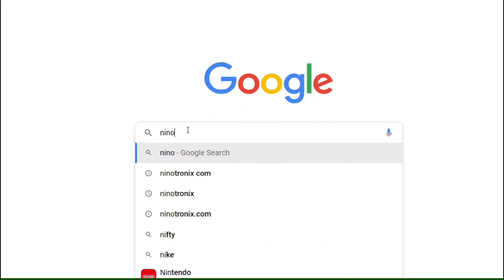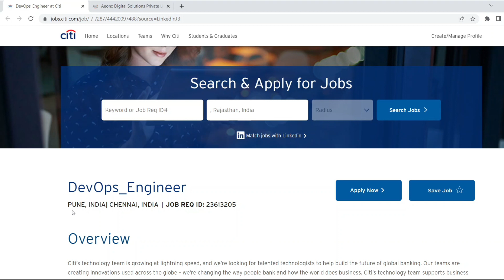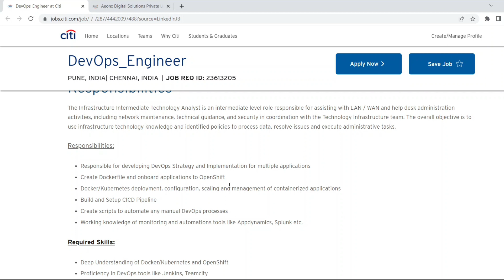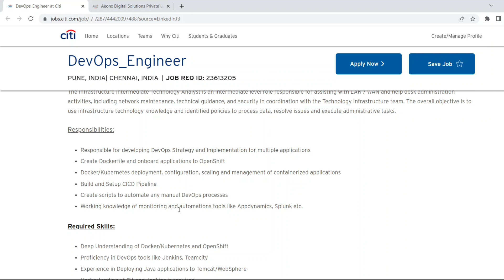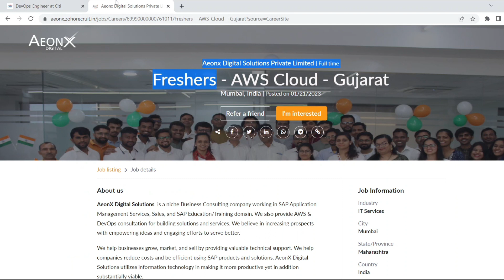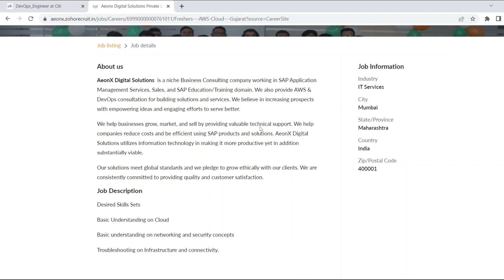DevOps Engineer | Cloud Engineer Intern Opportunity | It Jobs | Ninotronix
REQUIRED SKILLS

Experience architecting and managing large Kubernetes clusters
Experience with DevOps tool chains such as Docker, Gitlab, Jenkins etc
Experience with system monitoring tools such as Prometheus, Grafana etc
Experience working with various Kubernetes plugins like istio, harbor, kubeapps etc is a plus
Good in-depth knowledge of any of the cloud providers like AWS/GCP/Azure is a must.
Should have experience working with various services on AWS/GCP